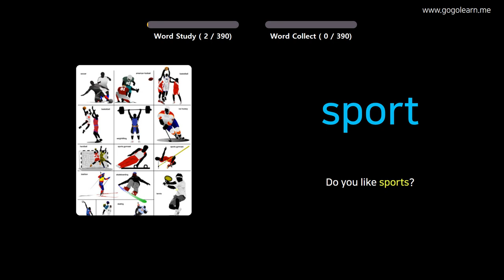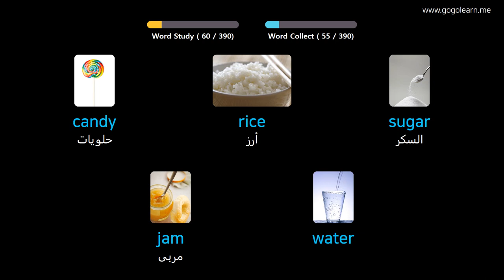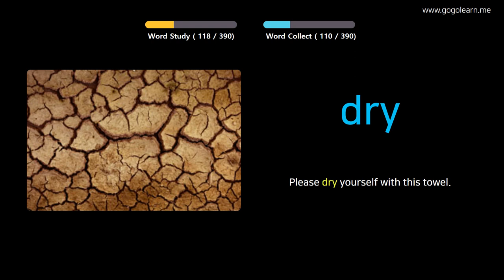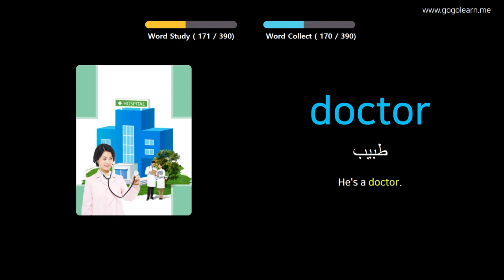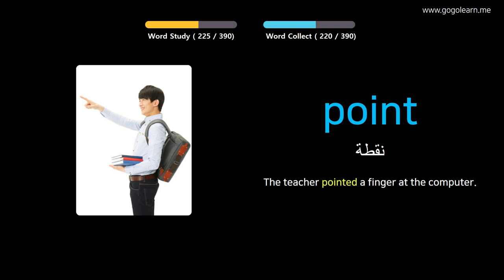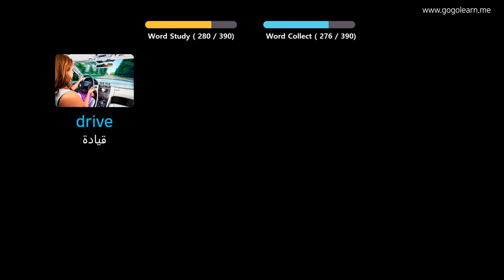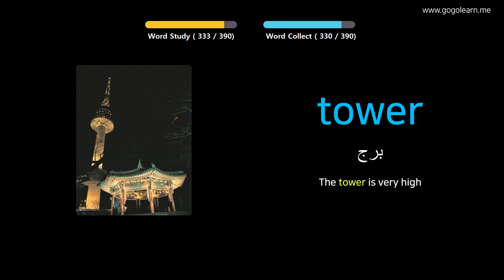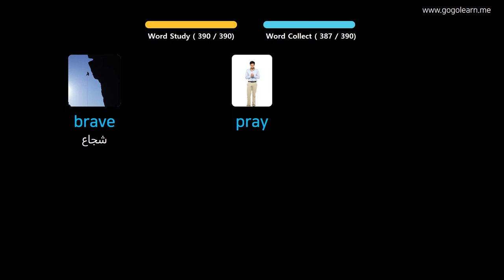تعلم الانجليزية من خلال الصور |مفردات اللغة الإنجليزية أطفال الأساسية | Golearn